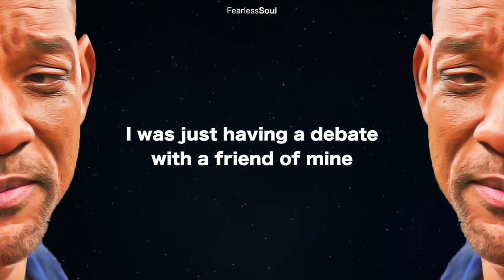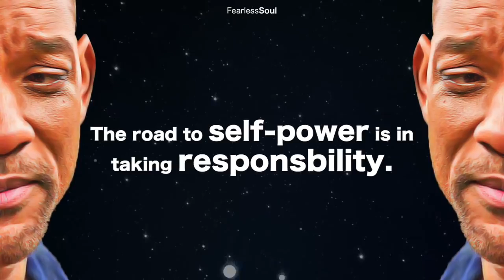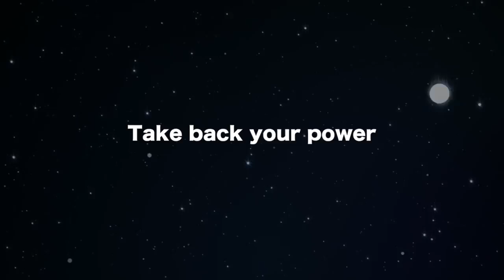Take Back Your Power from Anyone Who Wronged You - Will Smith